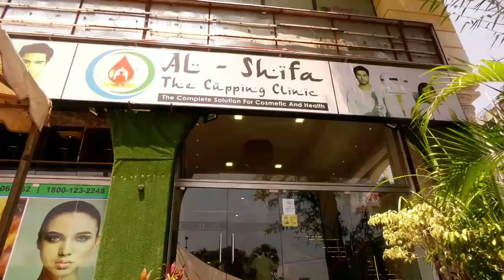100 பெண்களுக்கு இலவச மருத்துவம் – தொல்.திருமாவளவன் Press Meet – AL-Shifa The Cupping Clinic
AL-Shifa The Cupping Clinic
100 பெண்களுக்கு இலவச மருத்துவம் – தொல்.திருமாவளவன் Press Meet – AL-Shifa The Cupping Clinic